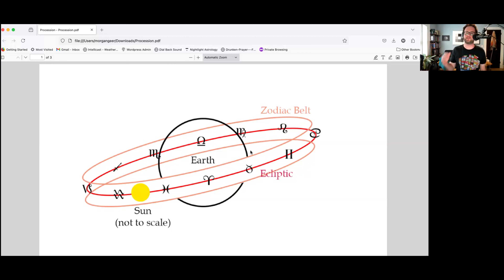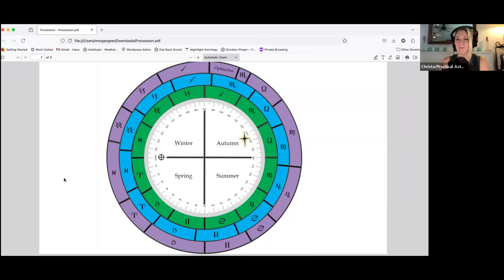No Dumb Questions with Practical Astros: Procession of the Equinoxes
No Dumb Questions is an ongoing series to briefly answer complex questions about astrology. Hosted by Christa of Practical Astros & joined by a rotating cast of Astrologers, they do their best to answer some basics while keeping you curious to explore more.

If you have a question to submit, and send an email with what you're curious about!

Special Thanks to Taalumot for leading the chat today.